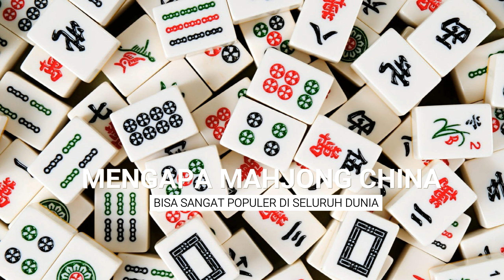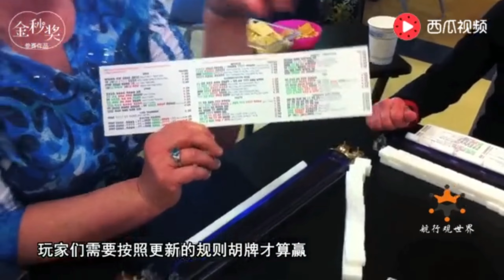Mengapa Mahjong China bisa sangat populer di seluruh dunia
Selama Tahun Baru Imlek dan hari nasional festival lainnya di China, orang-orang akan duduk di meja mahjong setelah makan. Sekarang, Mahjong telah menjadi metode hiburan baru bagi banyak orang Tiongkok perantauan maupun dunia internasional, apalagi selama wabah epidemi Covid. Misalnya, Di Manhattan, New York, bermain mahjong telah menjadi aktivitas sosial yang sangat populer di kalangan masyarakat kelas atas AS atau NBA.

Setiap Senin sore, para wanita Upper East Side New York akan datang ke restoran Sarabeth di 381 Park Avenue South. Setiap Hari Senin adalah "Hari Mahjong" bagi mereka. Mereka datang ke sini hanya untuk satu tujuan, yaitu bermain mahjong. Banyak diantara suami mereka sangat gembira, karena biaya pengeluaran jauh dibanding sembarangan shopping sana sini.

Do you "Mahjong?"